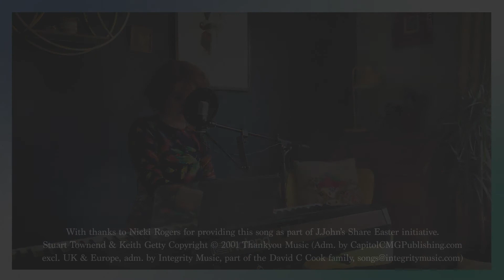Nicki Rogers performs In Christ Alone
Nicki Rogers performs In Christ Alone, written by Stuart Townend. The 2nd of 7 special songs for Easter.